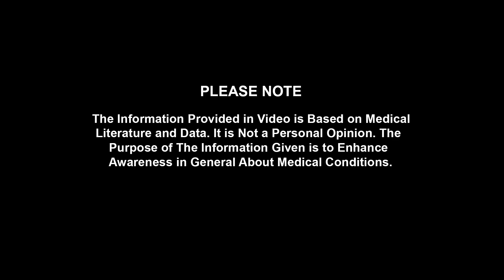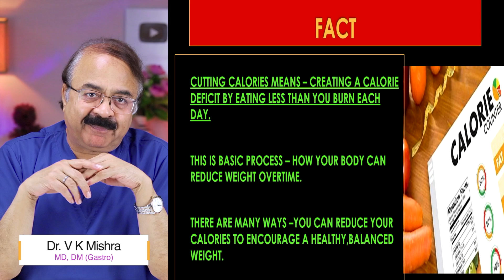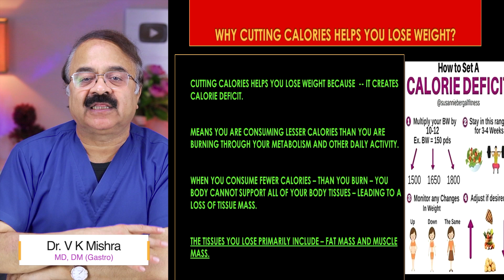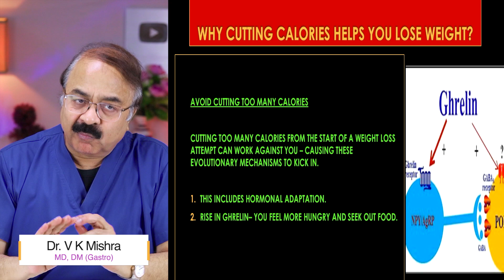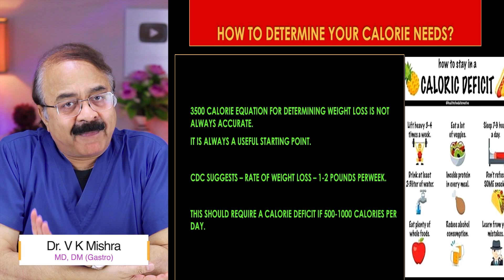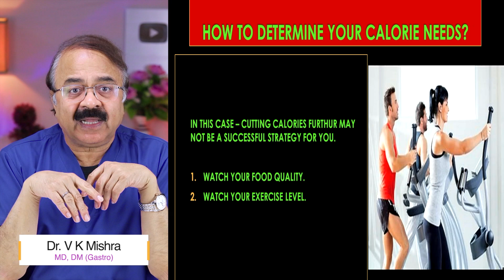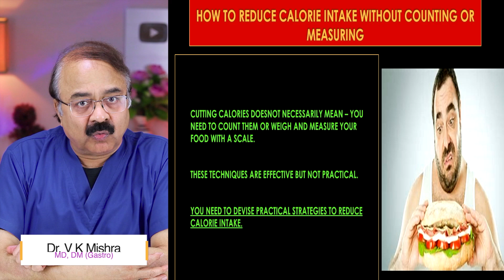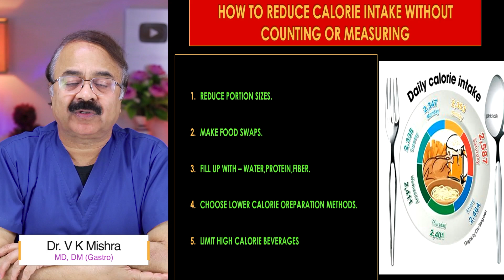खाना बहुत कम खाने से वज़न कम नहीं होगा ? || HOW TO CUT CALORIES IN A HEALTHY WAY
खाना बहुत कम खाने से वज़न कम नहीं होगा ?

• Colonoscopy
• ERCP
• Endoscopic ultrasound.
• Capsule endoscopy.
• Hydrogen breath test.